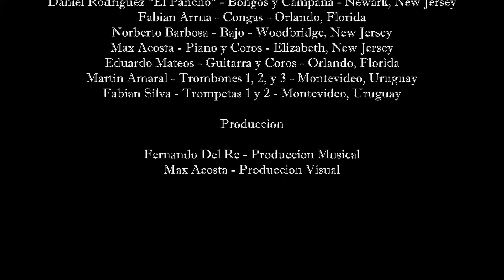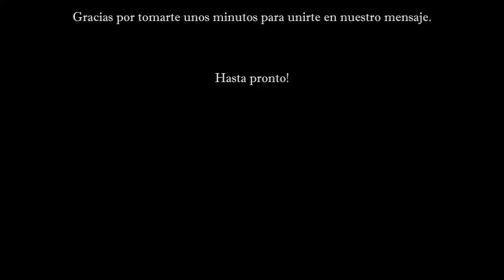El Todo Poderoso Salsa entre amigos Uruguayos en cuatentena